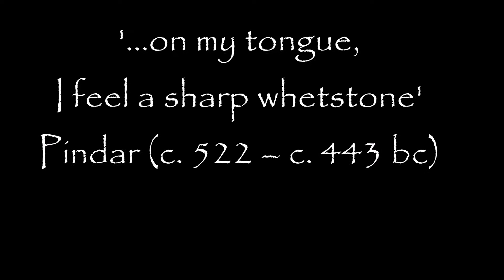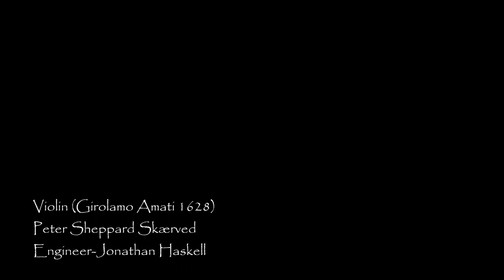after Pindar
Solo performance by Peter Sheppard Skaerved

'...on my tongue,
I feel a sharp whetstone'
Pindar (c. 522 – c. 443 bc)

Melody from Jean-Jacques
Rousseau 'Dictionnaire de la
musique' (1752)
arr. Peter Sheppard Skærved (2016)

Tomb of Lady Agnes Whittingham
(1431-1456) St John the Baptist
Aldbury, Herts

Recorded St John the Baptist
Aldbury, Herts 27 7 17

Engineer-Jonathan Haskell